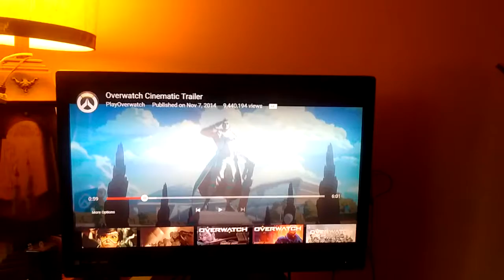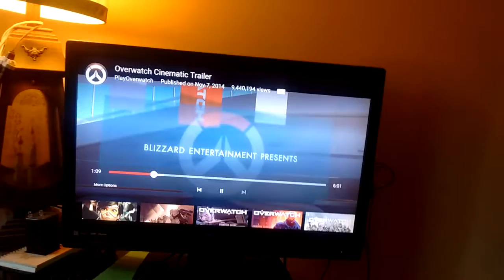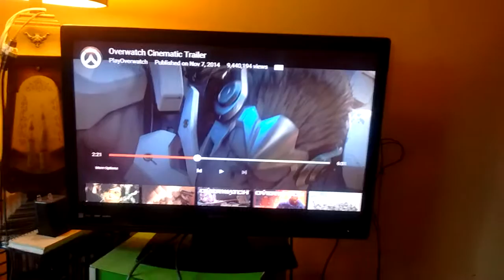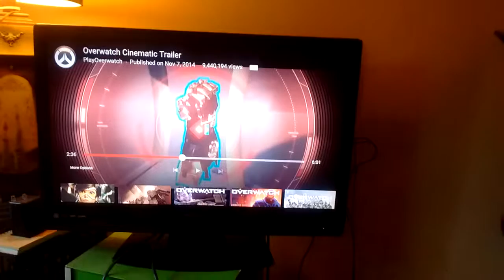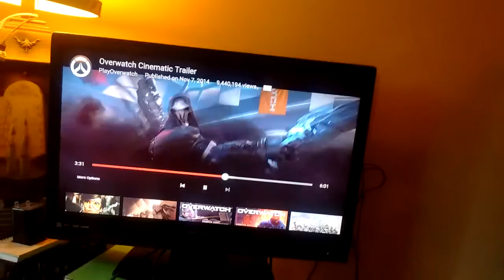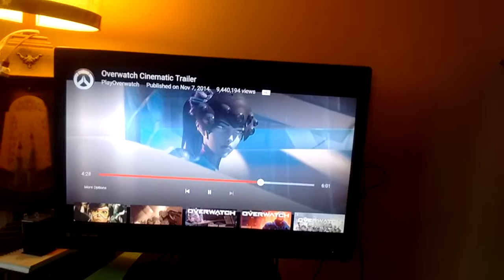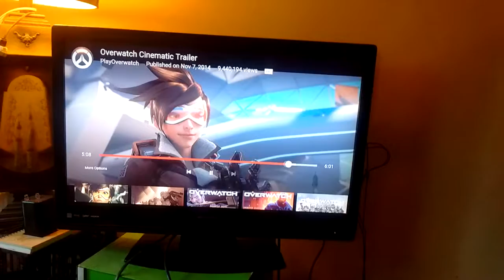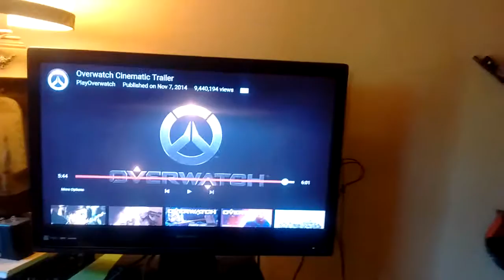Everything Wrong With "Overwatch Cinematic Trailer"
Badassery at the expense of Realism.